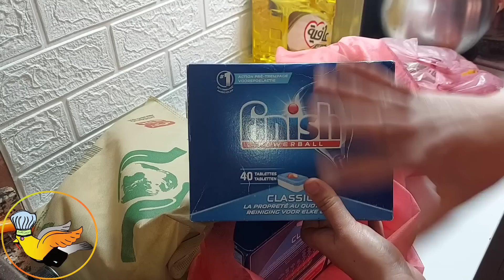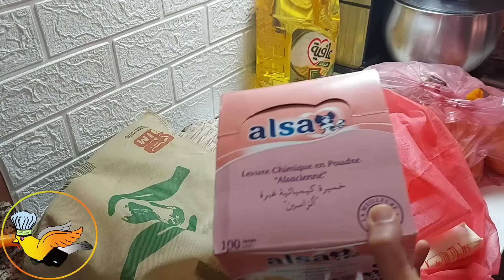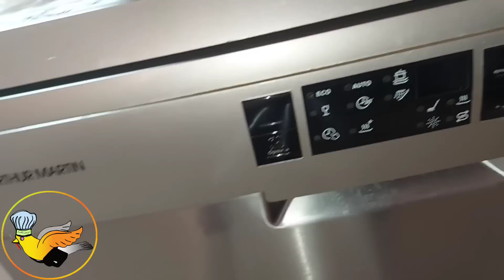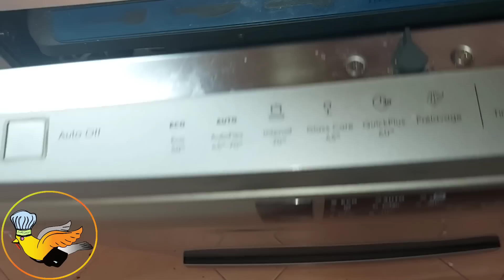ديما كيغمل ليك😱خديت منها 100وتهنيت👌احطيها على جرح يبرا...ديري ليه عواد الشوا باش يصدق